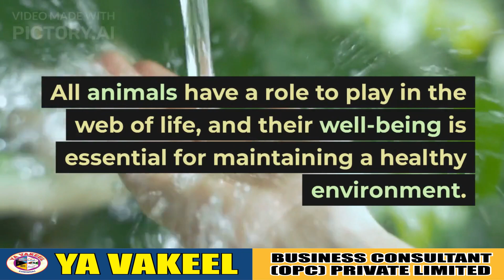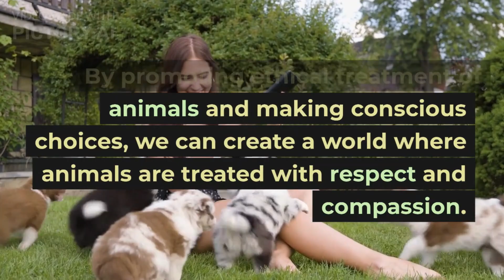Animal Welfare Understanding and Promoting a Compassionate Lifestyle/The Importance of Animal Welfar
Animal welfare refers to the ethical and moral responsibility that humans have towards the treatment of animals. It is an important issue because it involves the fair and humane treatment of living creatures that share our planet. Here are some important points to consider regarding animal welfare:

Animal welfare is essential for preserving the balance of ecosystems and protecting the biodiversity of our planet. All animals have a role to play in the web of life, and their well-being is essential for maintaining a healthy environment.

Animals have the capacity to feel pain, fear, and suffering, just like humans do. As such, they should be treated with respect and compassion, and their welfare should be prioritized.

Ethical treatment of animals involves providing them with the five basic freedoms: freedom from hunger and thirst, freedom from discomfort, freedom from pain, injury, and disease, freedom to express normal behavior, and freedom from fear and distress.

There are various laws and regulations in place to protect animal welfare, such as animal welfare acts and regulations, anti-cruelty laws, and animal testing regulations.

Animal welfare organizations play a crucial role in promoting animal welfare, rescuing animals from abuse and neglect, providing medical care, and finding them homes.

Consumers can support animal welfare by adopting pets from animal shelters, buying cruelty-free products, supporting sustainable and environmentally-friendly agriculture, and reducing meat consumption.

Overall, animal welfare is an important issue that requires our attention and action. By promoting ethical treatment of animals and making conscious choices, we can create a world where animals are treated with respect and compassion.

Animal welfare refers to the ethical treatment and well-being of animals. It's an important issue because animals are sentient beings that can experience pain, suffering, and joy. Ensuring their welfare is not only a moral obligation but also a legal responsibility in many countries.

Animal welfare involves providing animals with basic needs such as food, water, shelter, and medical care, as well as opportunities for socialization and exercise. It also includes protecting animals from physical and emotional abuse, neglect, and exploitation.

There are many reasons why animal welfare is important. For one, animals play a vital role in the ecosystem and are essential to the balance of nature. In addition, many animals are domesticated and are kept as pets, working animals, or livestock. It's our responsibility to ensure that these animals are treated with compassion and respect.

Animal welfare also has important implications for human health and safety. Poor animal welfare conditions can lead to the spread of diseases and pose a risk to public health. It can also lead to food safety issues, as animals that are mistreated or stressed may produce lower quality products.

Promoting animal welfare involves raising awareness about animal rights and advocating for the ethical treatment of animals. This can include supporting animal welfare organizations, adopting pets from shelters, choosing cruelty-free products, and adopting a vegan or vegetarian lifestyle. It's important to take action to ensure that animals are treated with respect and kindness.

veganism,
vegetarianism,
crueltyfreeproducts,
sustainableliving,
compassionatelifestyle.